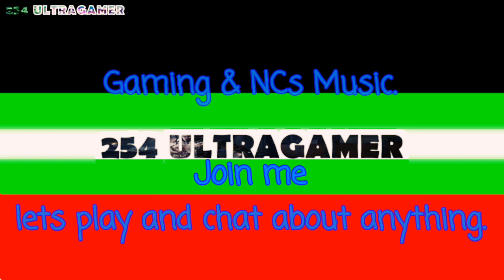MEGA STREAM SUNDAYS COMETH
I welcome everyone to my
SUPER MEGA STREAM
SUNDAY 19 SEPTEMBER
STARTS 10AM
GMT+3

I'll always try to play 4+hrs every Sunday.